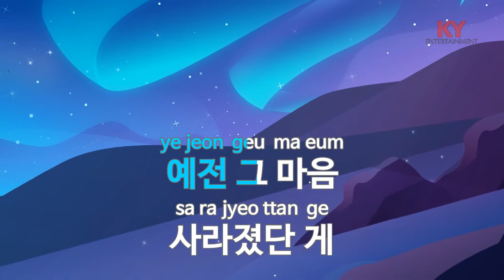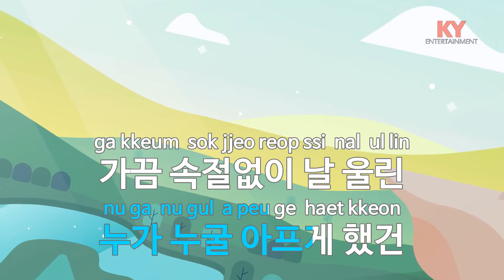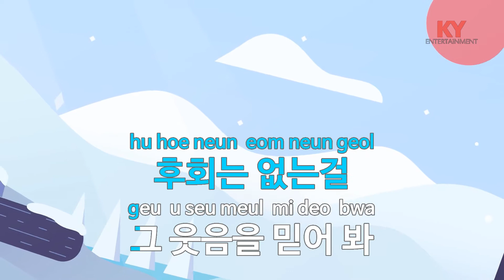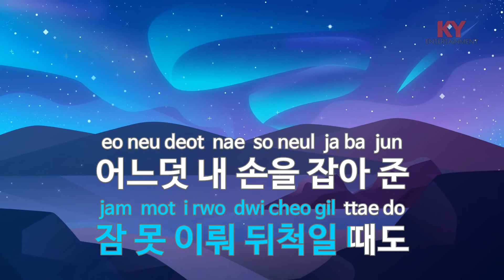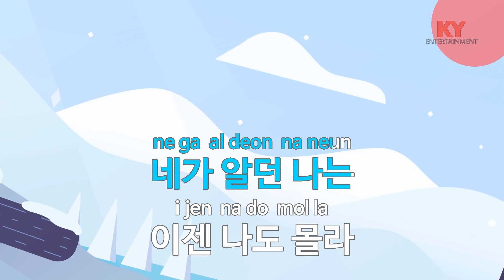사랑이 다른 사랑으로 잊혀지네 - 알리 (KY.21314) [KY 금영노래방] / KY Karaoke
★ 곡 정보 ★
번호 : 21314
제목 : 사랑이 다른 사랑으로 잊혀지네
가수 : 알리
작사 : 박주연
작곡 : 하림

Copyrightⓒkeumyoung